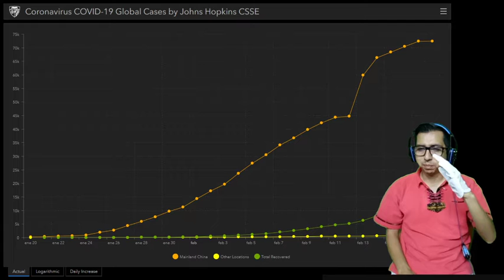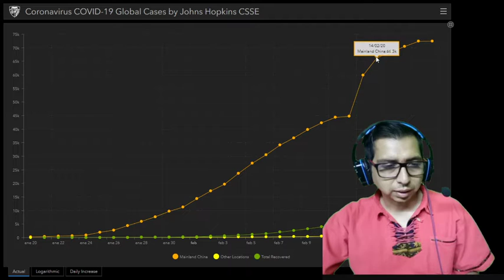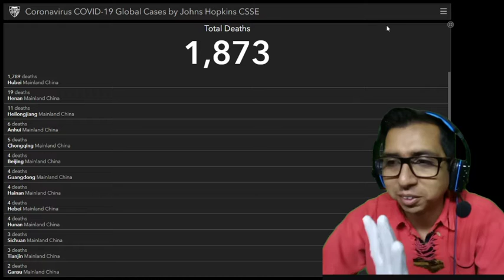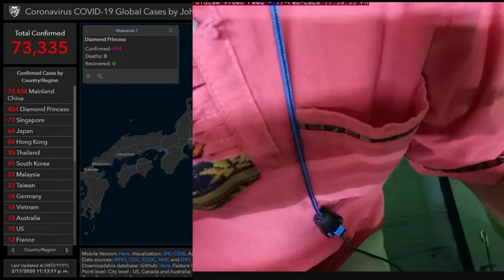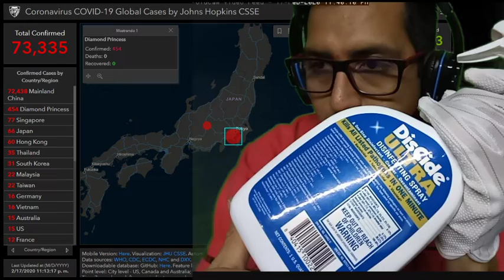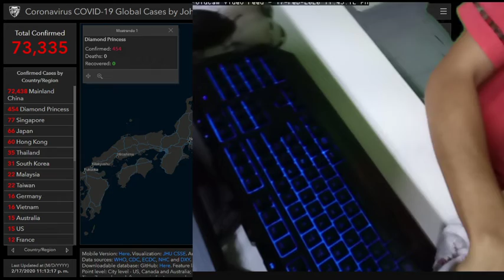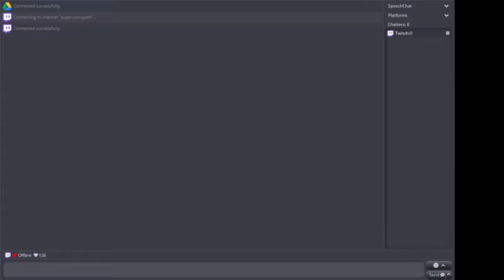Como prevenir el Coronavirus | Prevenir el CoVid-19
aquí les explico como prevenir el corona-virus covid19